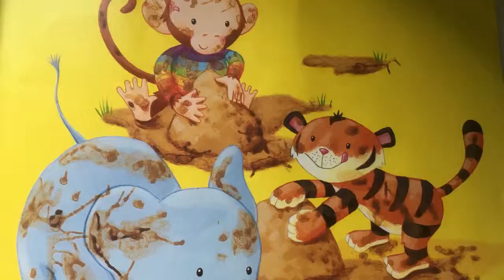Mo's smelly jumper by David Bedford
Mo monkey loves his rainbow jumper.  He wears it all the time.  Mother monkey is determined to give it a good wash...